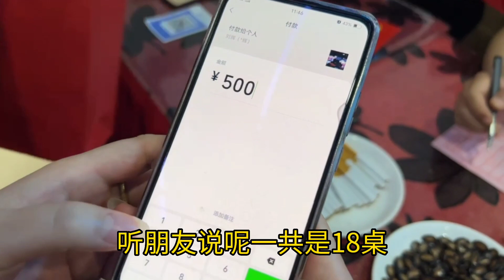米师傅姐姐和媳妇去行礼，像这样一个事业得花费好几万来五去五，办的有意义吗？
I'm a farm girl from Shanxi.
I love food and like to share it with everyone
Mainly record meaningful food tutorials and warm people and things!